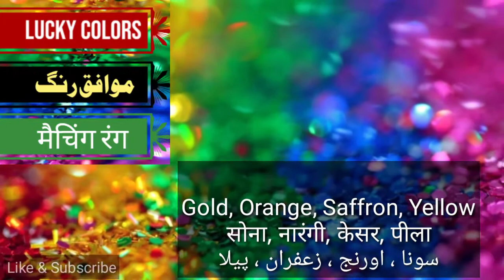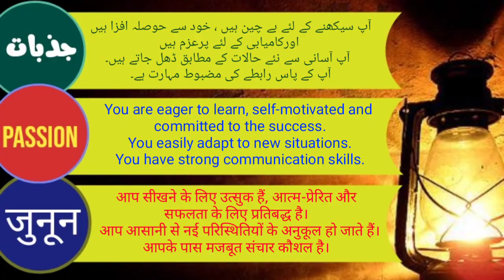Abhay name meaning in Hindi Urdu English/Abhay lucky number Day Stone and color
Detailed information about name abhy
Abhay name meaning
Abhay name abjud number details
Abhay name lucky number lucky day lucky colour lucky stone, matter, planet and lucky time
Abhay naam ka matlab Hindi, Urdu aur English zubaan mein
Abhay name popularity worldwide and the negative and positive impact of name
Best profession for name abhay
abhay name popularity
ابھے نام کا مطلب اردو زبان میں
آبھے نام رکھنا کیسا ہے اور اس پر شخصیت کے کیا اثرات مرتب ہوتے ہیں۔
آبھے نام والے لوگ کس فطرت کے مالک ہوتے ہیں اور وہ دنیا سے کیا چاہتے ہیں
آبھے نام والے لوگوں کا خوش قسمت پتھر دن رنگ ستارہ وقت کونسا ہوتا ہے
مزید اور اچھے نام کی تفصیل جاننے کے لیے چینل کو سبسکرائب کر لیں۔